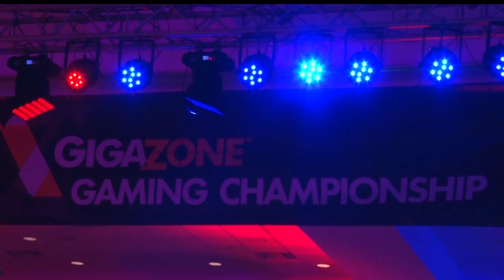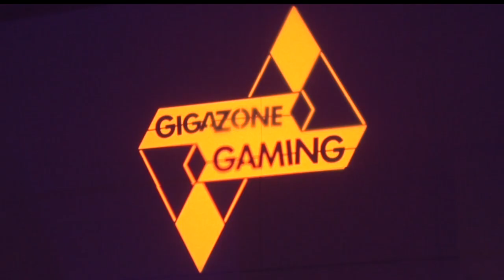Community Spotlight: GigaZone Gaming Championship